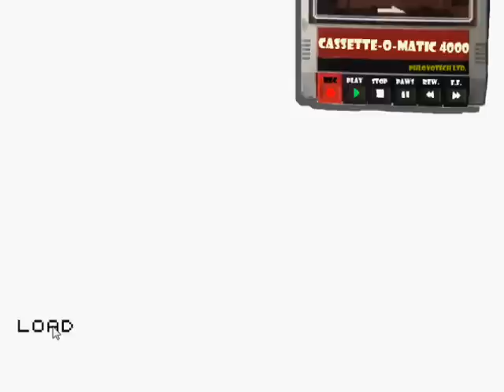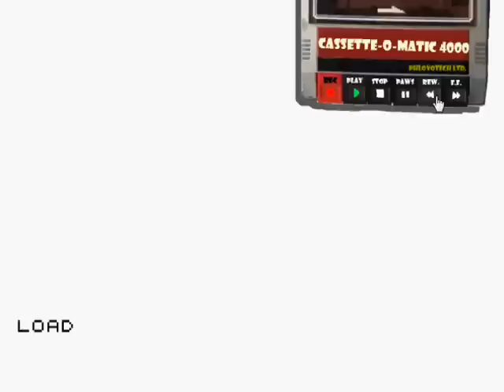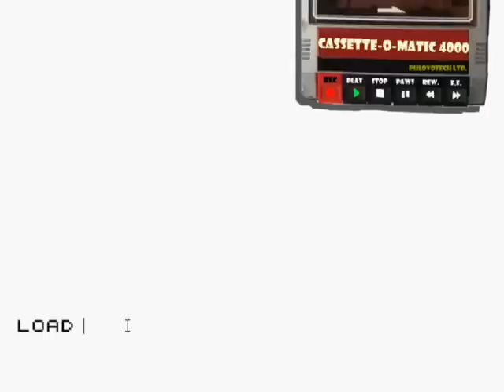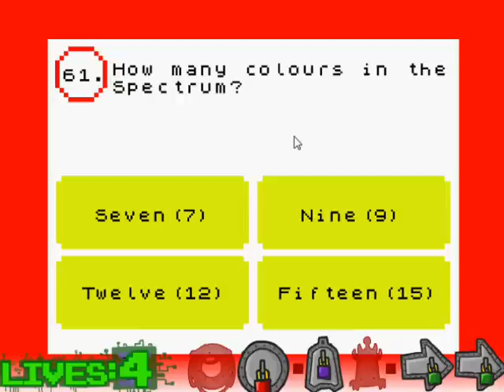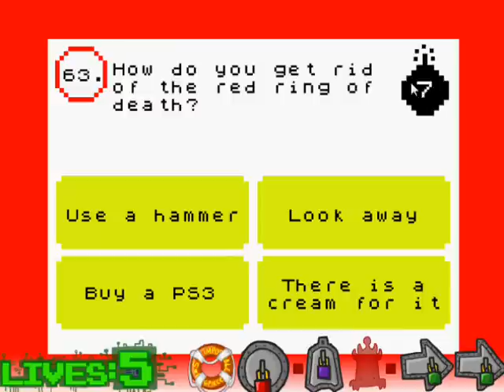The Impossible Quiz Book (6) A Glitch And More Struggling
Somehow I manage to break the game and get even closer to insanity as we continue through Chapter 2. At least I'm timing the breaks well.